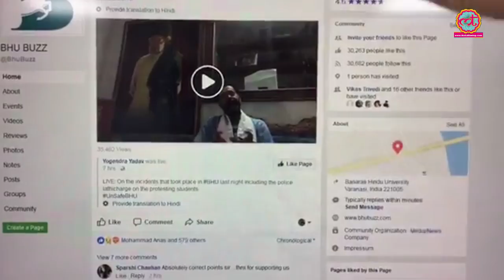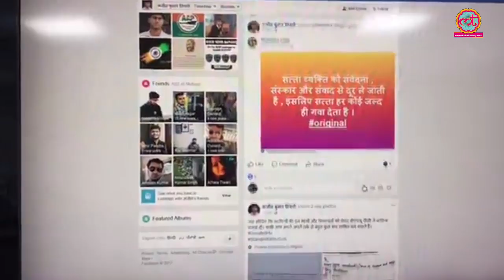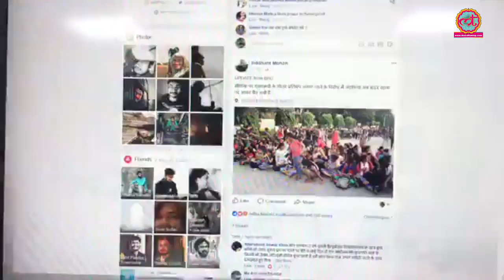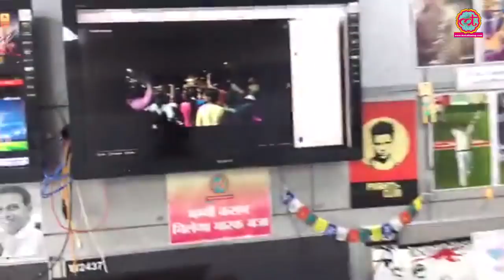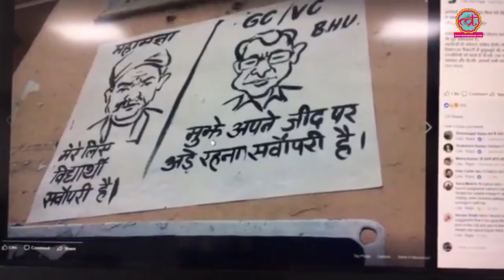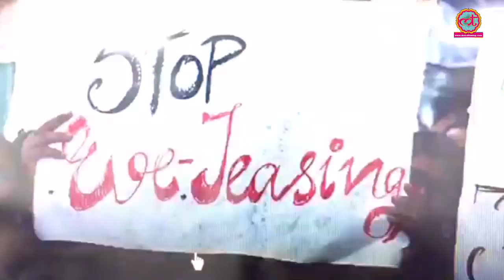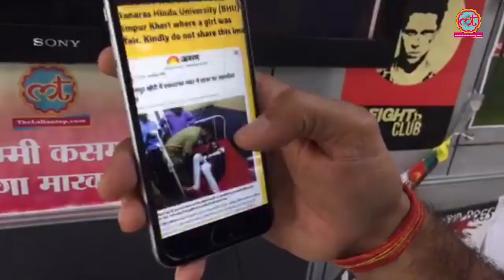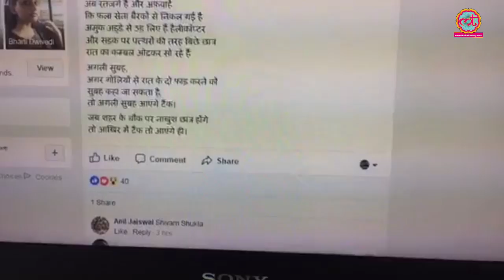लाठीचार्ज के बाद क्या हो रहा है BHU हॉस्टल में | The Lallantop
BHU Student's Protest Against Molestation (Banaras Hindu University)